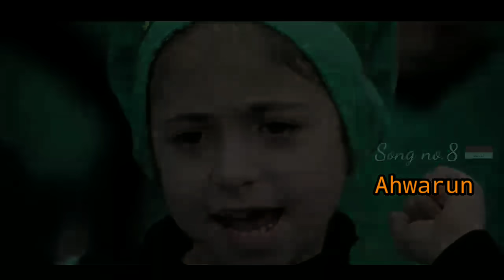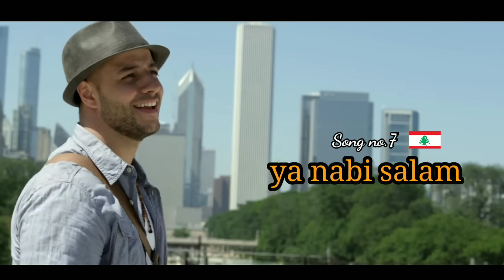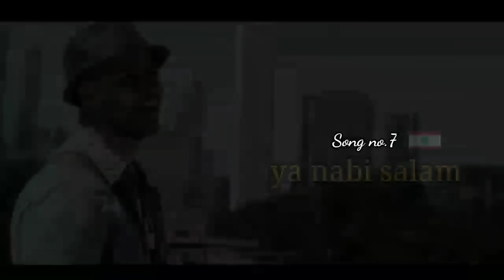পৃথিবীর সেরা ১০টি গজল || top 10 most viewed islamic song in the world || subhan allh || ahwarun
প্রিথিবীর সেরা ১০টি গজল || top 10 most viewed islamic song in the world || subhan allh || ahwarin ||

this is anamul haque limon,

plz subscraibe to my channel